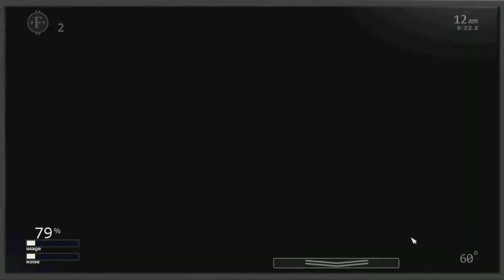Fnaf ucn Ep01